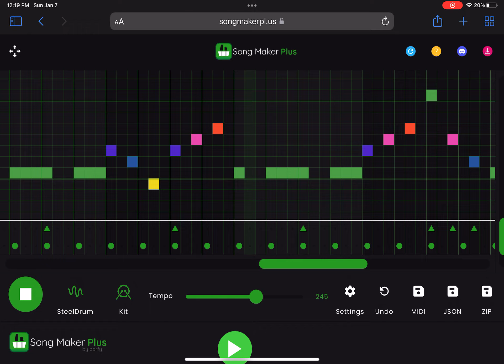Epic Mystery Music #1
Thanks for 1K subs!!! (i get to own a K now) We have gotten so far in such little time and I am going to make better descriptions! Also, the who can make the best song event is ending on January 18, check my post comments for the details and prizes